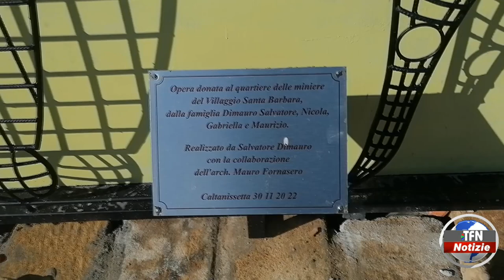L'opera di un fabbro nisseno donata a Santa Barbara